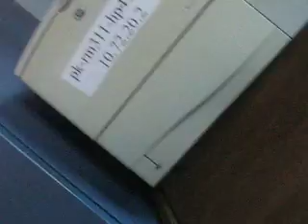DAJUANNN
funnny funny funnny